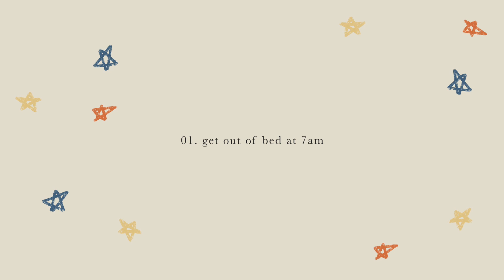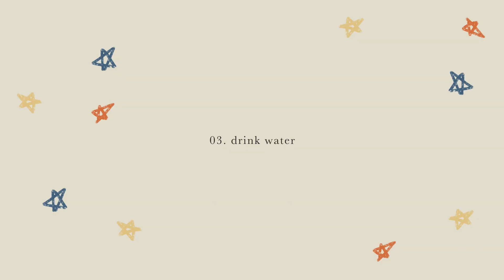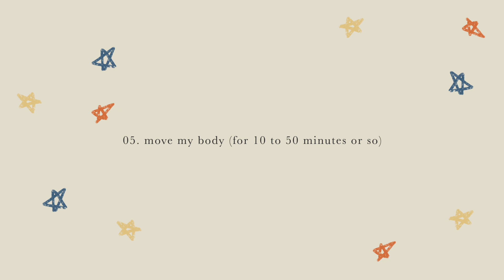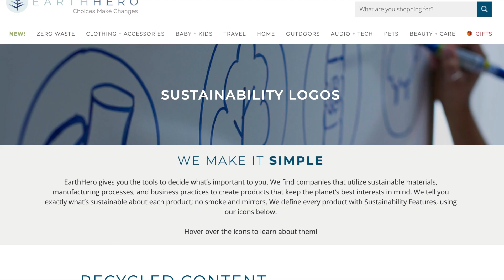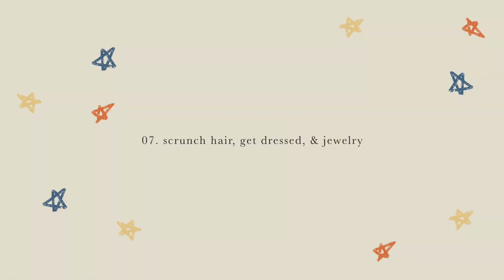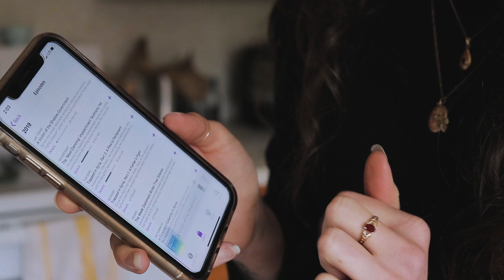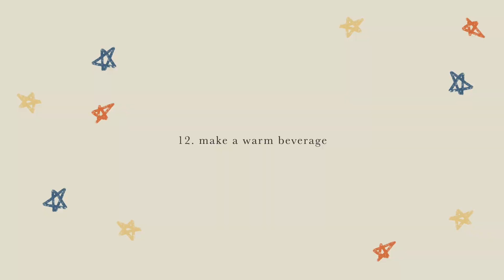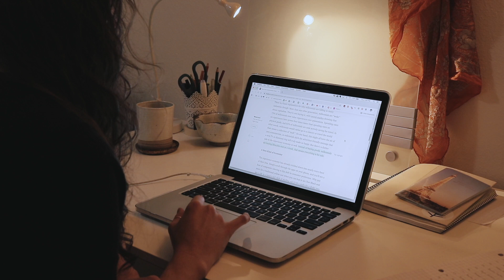My Zero Waste Morning Routine | ft. sustainable hair and beauty products shopping | fall 2019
〰️ about me __
Hello! My name is Christie. My middle name is Sedona. I'm from Montreal/Connecticut, and now living in Seattle. I live a vegan, mostly zero waste lifestyle. I'm very passionate about wellness, fitness, mama earth, self care and ethical fashion. I used to be a clothing designer and freelance branding consultant, but now I'm trying to advocate for sustainable living and self love through youtube and podcasting. I'm over the moon happy to be on this journey with ya!

〰️ faq __

All links marked with a star * are affiliate and help me out a lawt, should you decide to shop through them (especially if you were going to shop that site already)!

Thank you for being YOU! The world needs your deliciousness! ✨